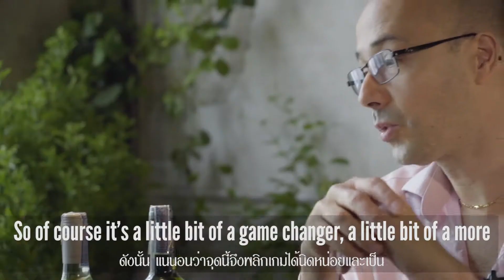Wines Series | Old World VS New World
What IS the different between the Old World and the New world and how it affects wine ?

About The Bar Upstairs:
The Bar Upstairs is Soho Hospitality's latest project. It is a wine bar and shop featuring over 150 labels of imported wines from around the world, inspired by an abandoned house in Provence, France that has been taken over by overgrown plants and adorned in greenery. With wine as the focus of the bar, we will be featuring an ever-changing array of our favourite wines from around the world.

Address: 3rd fl, 33/30 Sukhumvit Rd. Soi 11, Bangkok, Thailand

About Soho Hospitality:
Soho Hospitality is a Bangkok based integrated creative studio & restaurant group delivering compelling hospitality experiences from concept to design, development and management.